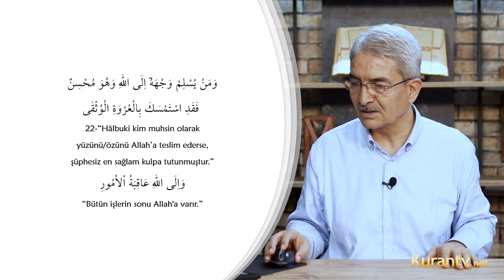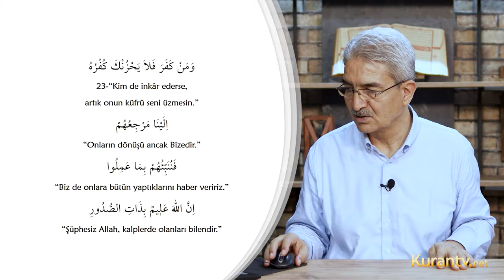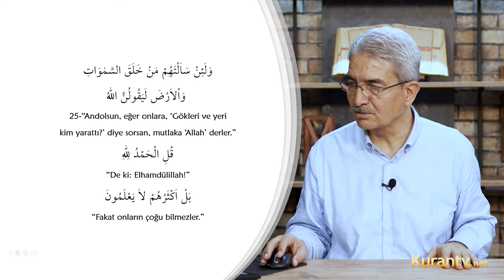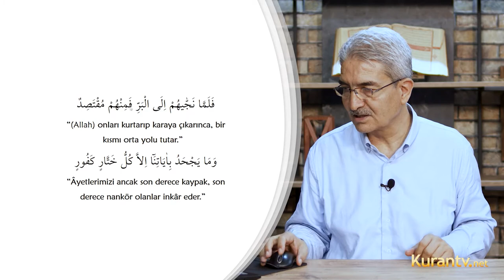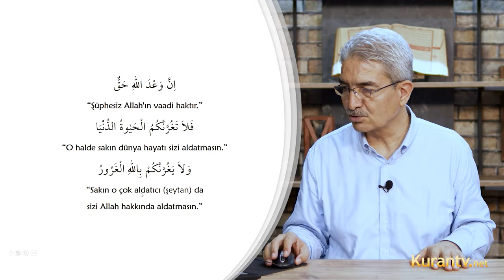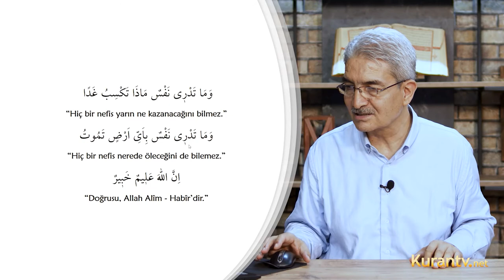Kur'an Arapçası - Lokman Suresi 3 - 63. Ders | Şadi EREN